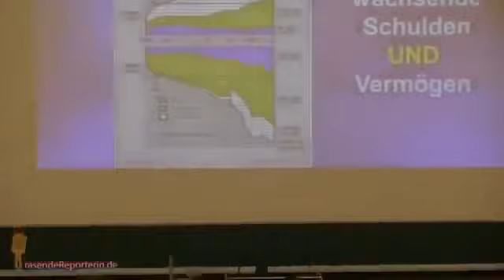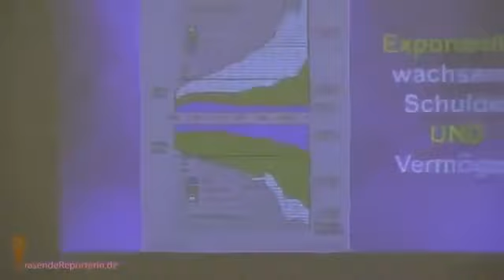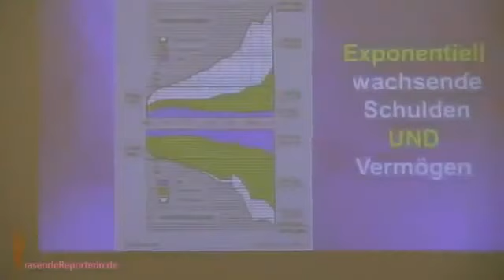Dirk Müller - "Verarmung der Bevölkerung ist gewollt...!!!"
Mehr von uns auf:

Dirk Müller über die Völkerwanderung aus Afrika am 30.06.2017 Danke an Dirk Müller für die klaren Worte. Besuchen Sie die Seite von Dirk Müller: .

"Wenn Ihr Eure Augen 'jetzt' nicht benutzt um zu sehen, werdet Ihr sie 'bald' gebrauchen um zu weinen!" Handelt, jetzt, sofort, jetzt sofort!!! Schaut Euch alle .

Auszug aus dem Cashkurs.com-Tagesausblick vom 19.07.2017. – Ihre unabhängige Finanzinformationsplattform zu den Themen .

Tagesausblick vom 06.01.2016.